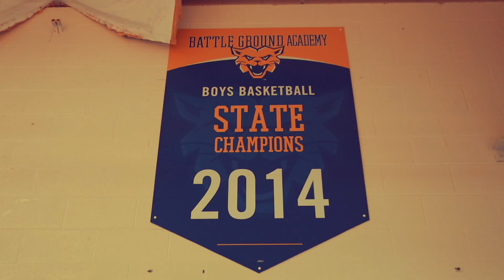BGA Basketball / Cheer Stomp (2023)